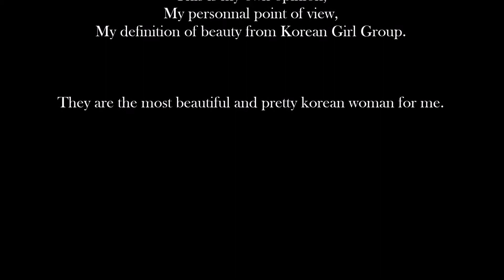Most Beautiful Kpop Girls - 2017